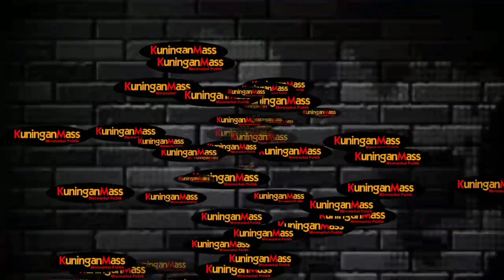Cara Supaya Kandang Sapi Tidak Bau